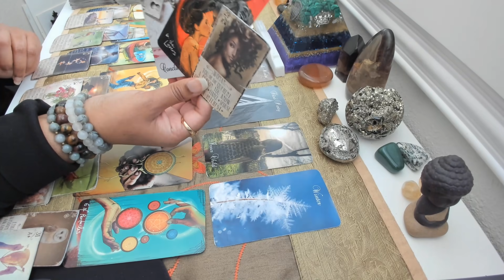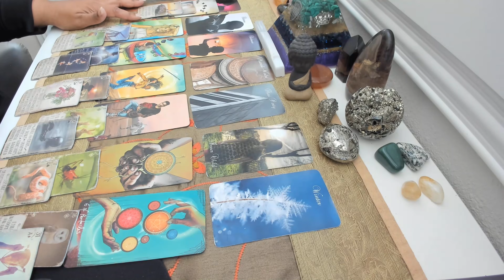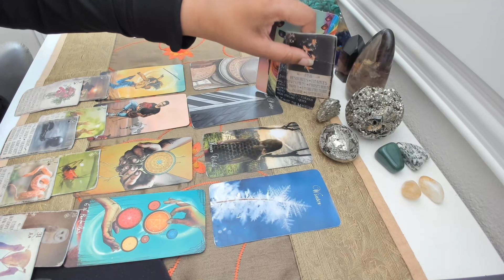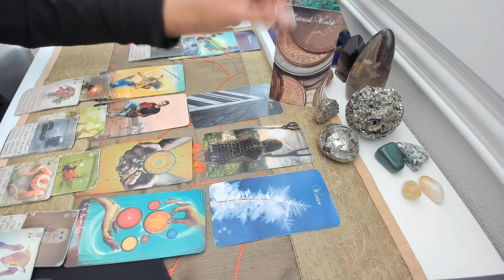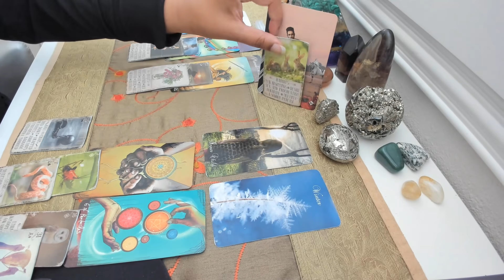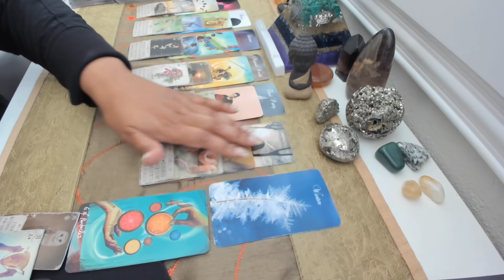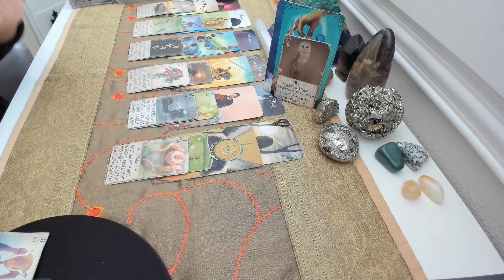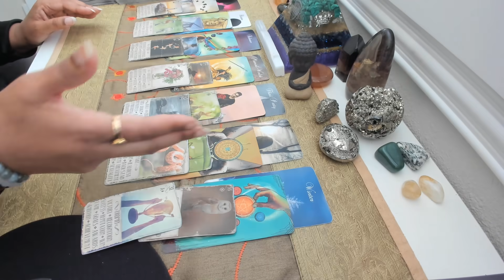Twin Flame Tarot Reading -Messages From Divine Masculine - I have come to a conclusion....